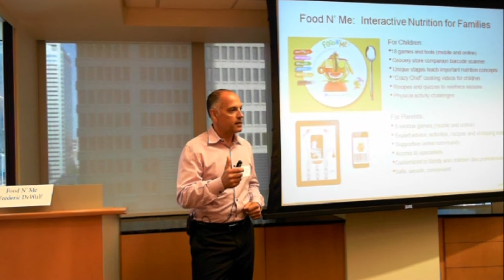2011 09-09 SIFP Sneak Preview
Social Innovation Fast Pitch - Sneak Preview